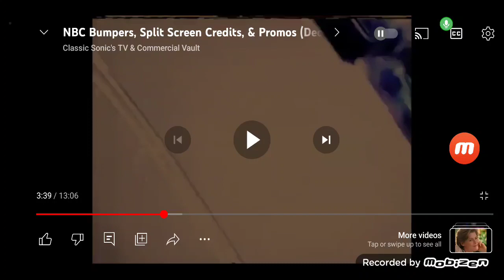NBC Thursday Promo XXIV